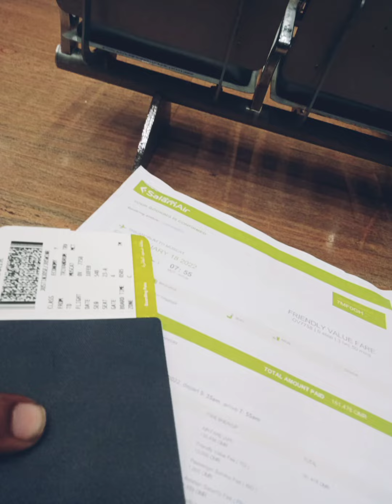Trivandrum to Oman ✈️ Salam air travel